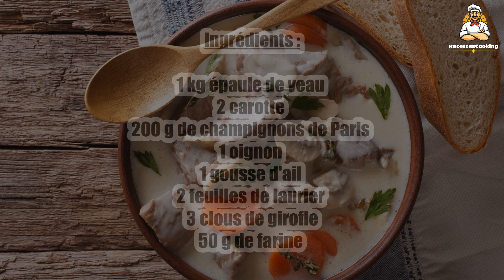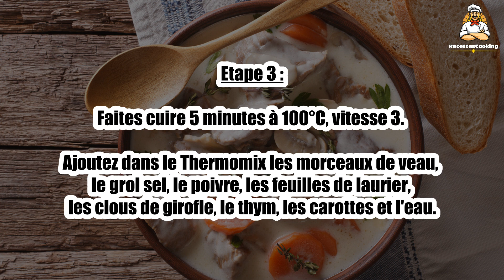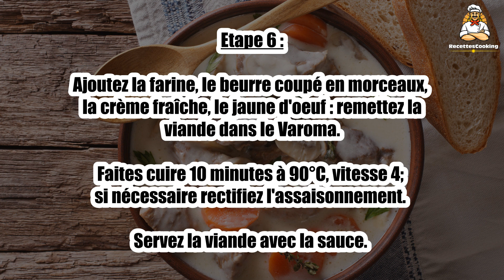Recette : Blanquette de veau ( Thermomix )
Bonjour à tous, aujourd’hui recettescooking.com vous présente la recette suivante : Blanquette de veau ( Thermomix ).

TEMPS TOTAL : 85 min
Préparation : 15 min
Cuisson : 70 min

Ingrédients :

1 kg épaule de veau
2 carotte
200 g de champignons de Paris
1 oignon
1 gousse d'ail
2 feuilles de laurier
3 clous de girofle
50 g de farine
40 g de beurre
1 brin de thym
2 cuillères à soupe d'huile d'olive
35 cl d'eau
1 jaune d'oeuf
2 cuillère à soupe de crème fraîche épaisse
Gros sel
Poivre

Etape 1 : Lavez, pelez puis coupez les champignons en lamelles.
Lavez, épluchez et coupez les carottes en rondelles.
Coupez la viande en morceaux.

Etape 2 : Pelez et coupez l'oignon en quatre : mettez le dans le Thermomix avec la gousse d'ail et mélangez 5 secondes, vitesse 5.
Raclez les parois du bol avec une spatule et ajoutez l'huile d'olive.

Etape 3 : Faites cuire 5 minutes à 100°C, vitesse 3.
Ajoutez dans le Thermomix les morceaux de veau, le grol sel, le poivre, les feuilles de laurier, les clous de girofle, le thym, les carottes et l'eau.

Etape 4 : Faites cuire pendant 40 minutes à 100°C, sens inverse, vitesse 1.
Ajoutez les champignons émincés dans le Thermomix : faites cuire 15 minutes, 100°C, sens inverse, vitesse 1.

Etape 5 : Videz le contenu du Thermomix dans une passoire et récupérer le jus de cuisson.
Reversez 60 cl de jus dans le bol du Thermomix.

Etape 6 : Ajoutez la farine, le beurre coupé en morceaux, la crème fraîche, le jaune d'oeuf : remettez la viande dans le Varoma.
Faites cuire 10 minutes à 90°C, vitesse 4; si nécessaire rectifiez l'assaisonnement.
Servez la viande avec la sauce.